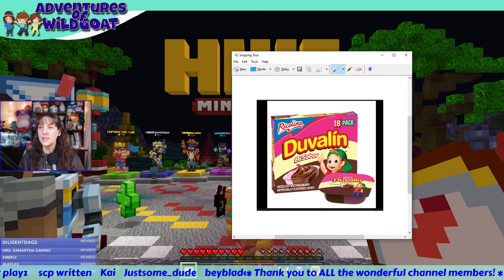Hive Minigame Night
Let's play some FISH slap, Block Party and clear some classic quests.

FNACraft:
    Java and Bedrock Minecraft Server
    IP: FNACraft.fun

!hi
!love
!help
!fna
!merch
!time
!uptime
!phone
!welcome
!goat - cost tincans
!tankee